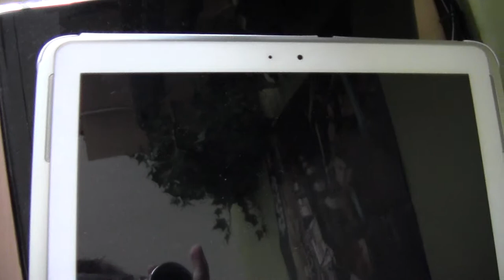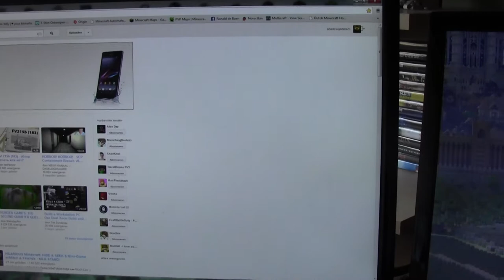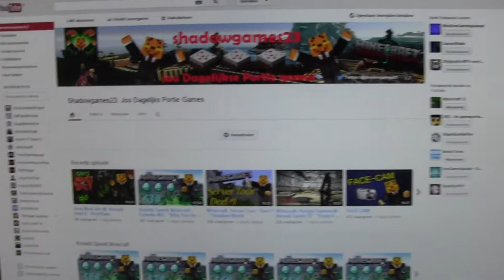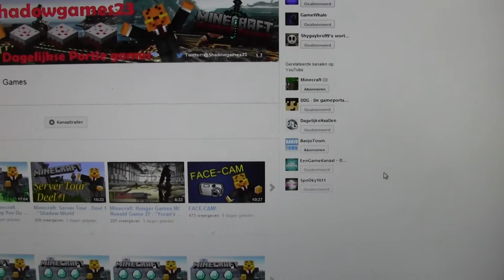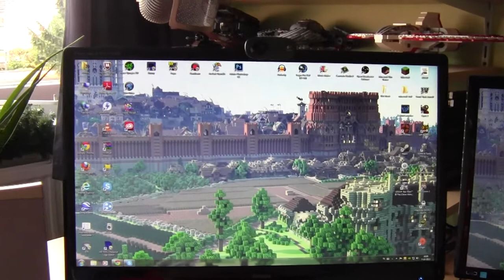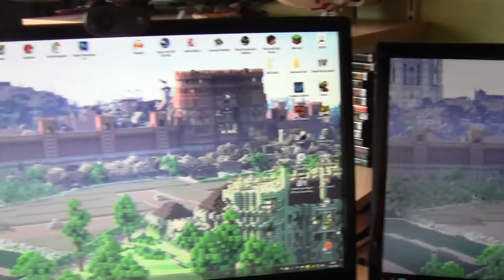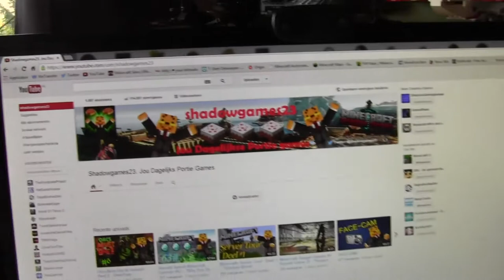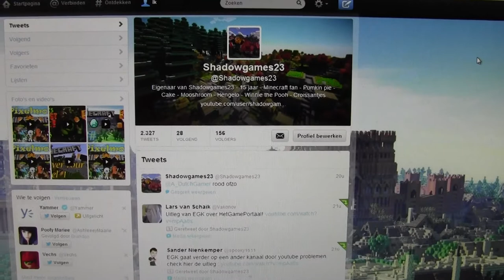Zondag-Vlog - #7 - ( Veel Te Bespreken )